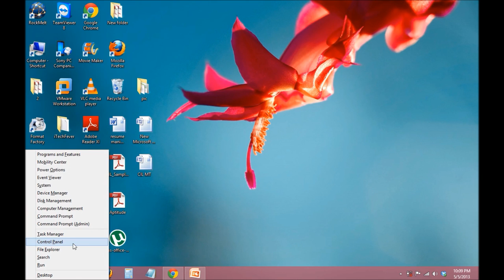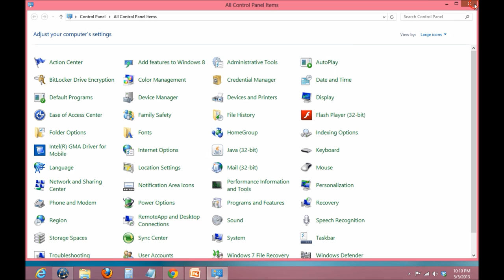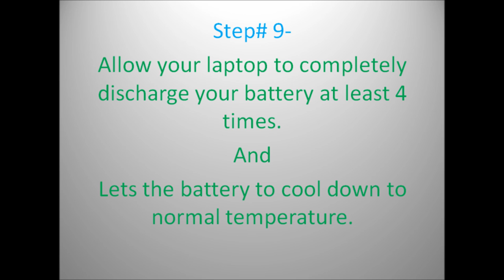Plugged in not charging, fix laptop battery charging problem in easy steps.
Laptop Battery "plugged in, not charging" is a video that shows you how to do free & easy battery calibration. Plugged in not charging is simple to fix. This laptop battery not charging fix solution is simple to do in only a few steps. This solves the problem that most people come across with their laptop battery not charging while plugged into AC power for dell, hp, Acer, Lenovo and other for Windows XP, Vista, 7, and Windows 8.
this video shows you how to fix this problem in easy steps.